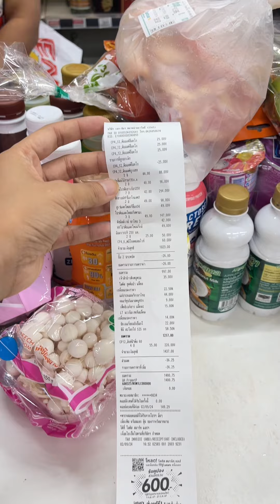แฟนแมนยูยังอยู่ดีไหมคะ หมู่แอ๋มเป็นกำลังใจให้เด้อค่ะ